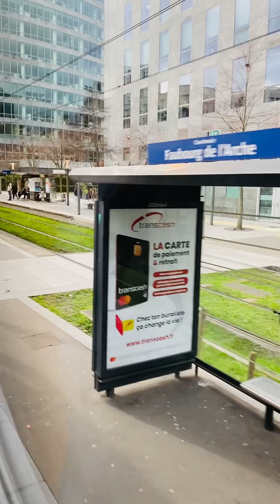goodmorning paris citytour europetravel